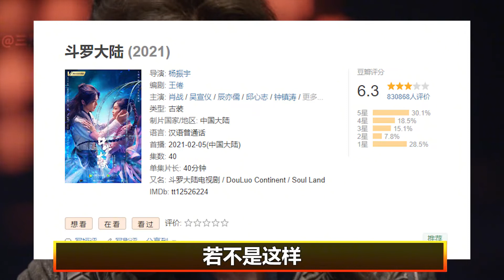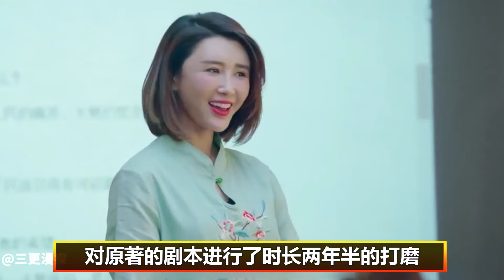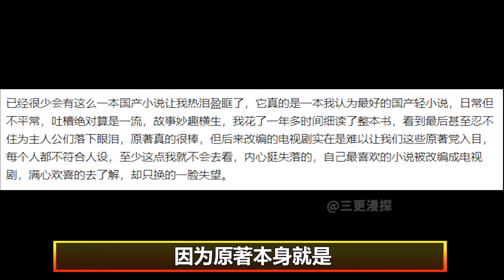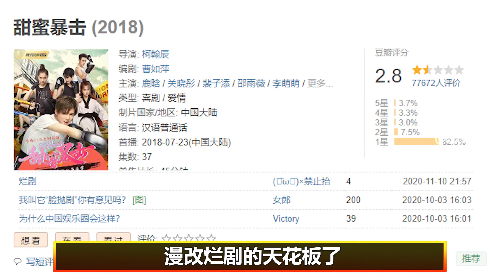盘点国产漫改烂片：斗罗的黄金圣龙改成哈巴狗？漫改到底能多辣眼